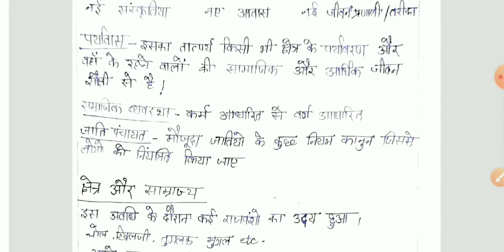हजार वर्षों के दौरान हुए परिवर्तनों की पड़ताल | History Class 7th NCERT | Ch-01 Part-02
लेक्चर -03
हजार वर्षों के दौरान हुए परिवर्तनों की पड़ताल.
Chapter -01 | Part-02
कक्षा- 7 वीं। इतिहास, NCERT
By - तनु राय